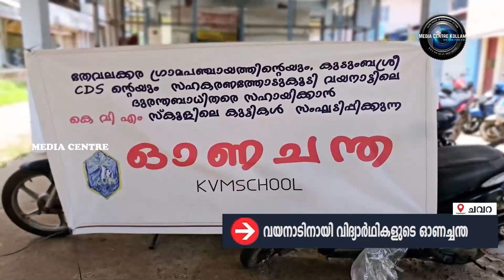വയനാടിന്റെ പുനരുജ്ജീവനത്തിനായി സ്‌കൂള്‍ വിദ്യാര്‍ഥികളുടെ ഓണച്ചന്ത.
വയനാടിന്റെ പുനരുജ്ജീവനത്തിനായി സ്‌കൂള്‍ വിദ്യാര്‍ഥികളുടെ ഓണച്ചന്ത. തേവലക്കര കെ.വി.എം സ്‌കൂളിലെ വിദ്യാര്‍ഥികളാണ് വേറിട്ട പരിപാടിയിലൂടെ വയനാട് പുനരധിവാസ പദ്ധതിയുടെ ഭാഗമായത്. കര്‍ഷക വേഷത്തില്‍ പഴമയെ പുതുമയാക്കി വിദ്യാര്‍ഥികള്‍ തേവലക്കര ചന്തയിലെത്തി. സാധനങ്ങള്‍ വില്‍ക്കാനായി. പിന്തുണയുമായി പി.ടി.എയും.